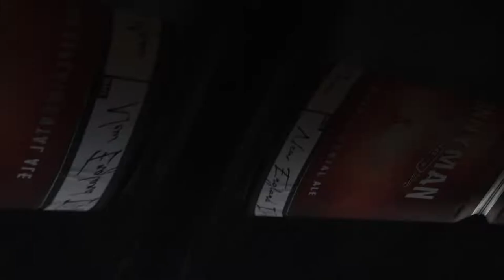Bunnyman Brewing - "Experimental NEIPA" Hazy IPA Craft Beer Review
Today we explore the tales of the Bunnyman and try a beer that encompases this fascinating local lore! Will this beer be as scary good as the history that surrounds the tales of the past?

🔗 Brewery Links🔗

We hate ads probably more than you do, consider becoming a Patron to help us continue to bring more craft beer coverage, ad free for your enjoyment! :)